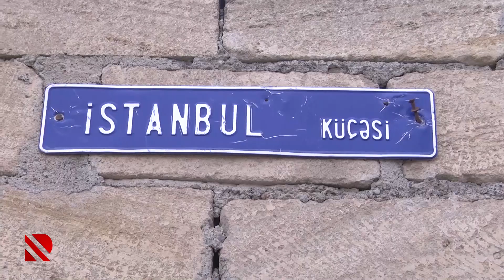Uzun müddət Rusiyada yaşayan kişi Gəncəyə gəlib dəm qazından boğuldu